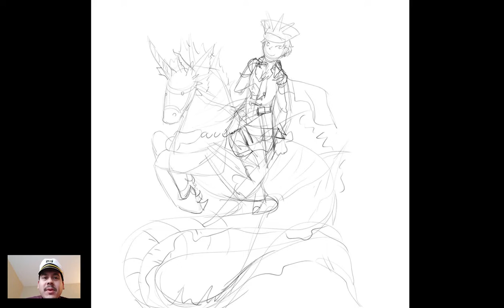New Artwork for Channel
Hi amigos! I'm excited to show off the new artwork for the channel and also even for a new playmat I'll be using in my videos! My wife's best friend, Korri, did a fantastic job! I definitely recommend her to anyone interested in commission artwork. Here are her social media links! Check out her other work and even shoot her a message if you want some commission artwork done.